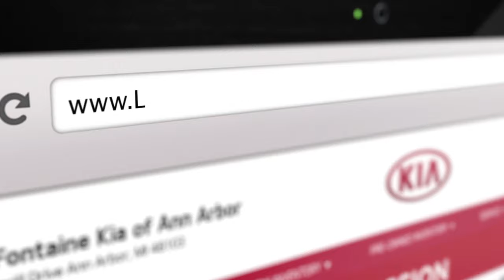September Offer: Lease a 2021 Kia Niro EV for $199/Month!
Right now at LaFontaine Kia of Ypsilanti lease a new 2021 Kia Niro EV for as low as $199/month. today!
Lease for $199/mo. for 36 months w/$3,499 due at signing. 10000 per year. ​Excludes $350 disposition fee due at lease end. ​Lessee pays maintenance, excess wear and tear. $650 acquisition fee, plus tax, title, license and registration fees. No security deposit required. Lessee is responsible for insurance, maintenance, repairs, $.20 per mile over 10,000 miles/year, excess wear, and a $400 termination fee. ​Actual prices set by dealer. Subject to credit approval. Offer expires 10/04/2021